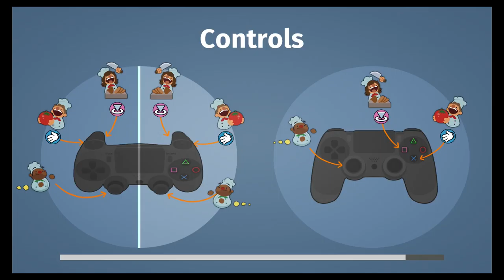Overcooked - Episode 9 "Frogger Level" PS4 Full Walkthrough Gameplay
Ice levels are the woooorrrrsssstttt.